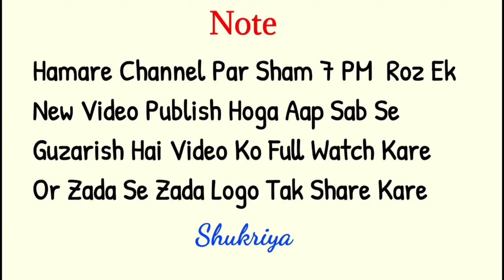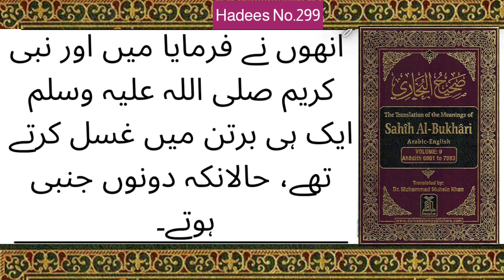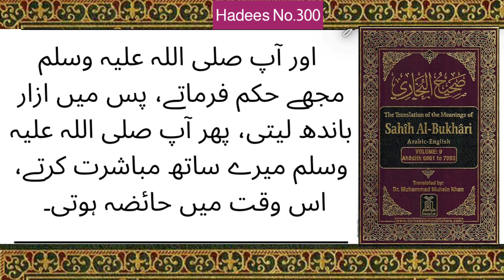Aaurat Ke Hayz Par 8 Hadeese | Sahi Bukhari Hadees No. 293-300 | Quran and Urdu Bayan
1.Agar Injaal Na Ho To Kya Kare

2. Haj Karte Waqt Janabe Aysha Jab Hayza Ho Gaiñ To Nabi ﷺ Ne Unse Us Waqt Kya Kaha Tha

3. Janabe Aaysha Hayza Hone Ke Baad Bhi Nabi ﷺ Ke Sar Mubarak Par Kanga Kiya Karti Thi

4. Ek Hadees Janab e Aysha Se

5. Janabe Aysha Jab Halat e Hayz Me Hoti To Kya Nabi ﷺ Unki Godh Me Sar Rakh Kar Quran Sharif Padte Thay
Hadees No. 297  👉 02:47

6.  Janabe Umme Salma  Ko Jab Hayz Aya

7. Nabi ﷺEk Hee Bartan Me Ghusl Karte Thay
Hadees No. 299 👉 03:37

8. Jab Nabi ﷺ HUQM Farnaye Janabe Ayesha Izhar Bandh Leti Thi
Hadees No. 300 👉 03:54

HADEES:

Narrated Al-Qasim: `Aisha said, We set out with the sole intention of performing Hajj and when we reached Sarif, (a place six miles from Mecca) I got my menses. Allah's Apostle came to me while I was weeping. He said 'What is the matter with you? Have you got your menses?' I replied, 'Yes.' He said, 'This is a thing which Allah has ordained for the daughters of Adam. So do what all the pilgrims do with the exception of the Tawaf (Circumambulation) round the Ka`ba. `Aisha added, Allah's Apostle sacrificed cows on behalf of his wives.

ہم سے علی بن عبداللہ نے بیان کیا، کہا ہم سے سفیان نے، کہا میں نے عبدالرحمٰن بن قاسم سے سنا، کہا میں نے قاسم سے سنا۔ وہ کہتے تھے میں نے عائشہ رضی اللہ عنہا سے سنا۔ آپ فرماتی تھیں کہ   ہم حج کے ارادہ سے نکلے۔ جب ہم مقام سرف میں پہنچے تو میں حائضہ ہو گئی اور اس رنج میں رونے لگی کہ رسول اللہ صلی اللہ علیہ وسلم تشریف لائے، آپ صلی اللہ علیہ وسلم نے پوچھا تمہیں کیا ہو گیا۔ کیا حائضہ ہو گئی ہو۔ میں نے کہا، ہاں! آپ صلی اللہ علیہ وسلم نے فرمایا کہ یہ ایک ایسی چیز ہے جس کو اللہ تعالیٰ نے آدم کی بیٹیوں کے لیے لکھ دیا ہے۔ اس لیے تم بھی حج کے افعال پورے کر لو۔ البتہ بیت اللہ کا طواف نہ کرنا۔ عائشہ رضی اللہ عنہا نے فرمایا کہ رسول اللہ صلی اللہ علیہ وسلم نے اپنی بیویوں کی طرف سے گائے کی قربانی کی۔ ( سرف ایک مقام مکہ سے چھ سات میل کے فاصلہ پر ہے ) ۔

حَدَّثَنَا عَلِيُّ بْنُ عَبْدِ اللَّهِ ، قَالَ : حَدَّثَنَا سُفْيَانُ ، قَالَ : سَمِعْتُ عَبْدَ الرَّحْمَنِ بْنَ الْقَاسِمِ ، قَالَ : سَمِعْتُ الْقَاسِمَ ، يَقُولُ : سَمِعْتُ عَائِشَةَ ، تَقُولُ : خَرَجْنَا لَا نَرَى إِلَّا الْحَجَّ ، فَلَمَّا كُنَّا بِسَرِفَ حِضْتُ ، فَدَخَلَ عَلَيَّ رَسُولُ اللَّهِ صَلَّى اللَّهُ عَلَيْهِ وَسَلَّمَ وَأَنَا أَبْكِي ، قَالَ : مَا لَكِ ، أَنُفِسْتِ ؟ قُلْتُ : نَعَمْ ، قَالَ : إِنَّ هَذَا أَمْرٌ كَتَبَهُ اللَّهُ عَلَى بَنَاتِ آدَمَ ، فَاقْضِي مَا يَقْضِي الْحَاجُّ غَيْرَ أَنْ لَا تَطُوفِي بِالْبَيْتِ ، قَالَتْ : وَضَحَّى رَسُولُ اللَّهِ صَلَّى اللَّهُ عَلَيْهِ وَسَلَّمَ عَنْ نِسَائِهِ بِالْبَقَرِ . .

This is the official YouTube channel "Quran and Urdu Bayan" that seeks to provide 100%  authentic Islamic content (from the books of Islam) , religious, reformation of human character and motivational bayanaat as per Shariah Guidance.